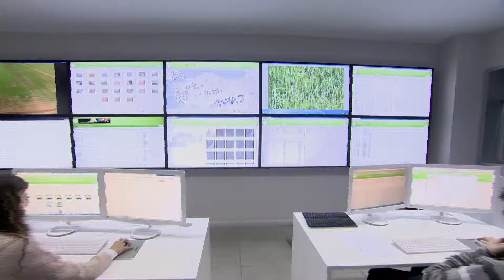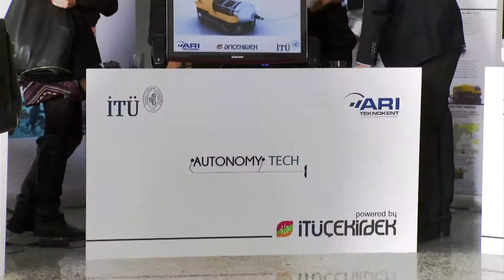İTÜ ARI TEKNOKENT TANITIM FİLMİ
Senaryo / Mca Medya Prodüksiyon
Konsept / Aytolon
Post-Prodüksiyon / Pozitif Life Film Music Production
İşveren: İTÜ ARI TEKNOKENT
Yapımcı: Mca Medya Prodüksiyon
Yönetmen: Aytolon Yapar